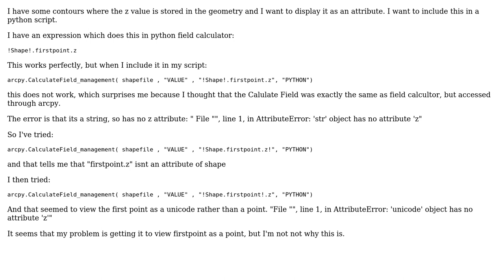GIS: Calculating a z value in python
With thanks & praise to God, and with thanks to the many people who have made this project possible! | Content (except music & images) licensed under CC BY-SA | Music | Images & others | With thanks to user whatahitson user Emil Brundage and the Stack Exchange Network Trademarks are property of their respective owners. You are responsible for your own actions.